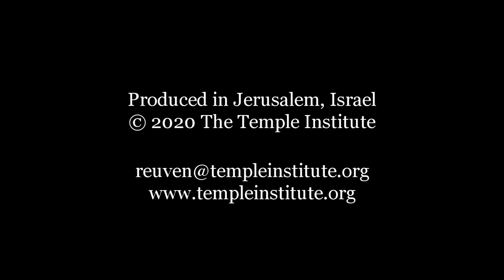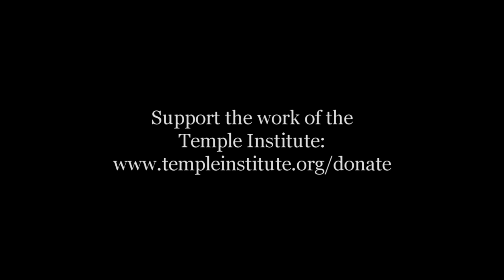Parashat Zachor: Remembering Amalek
"You shall obliterate the remembrance of Amalek from beneath the heavens. You shall not forget!" How does that work? How do we remember to forget something? And when Amalek attacks Israel, as recorded in Exodus 17:8-16, G-d takes it upon Himself to wage war "against Amalek from generation to generation," but in this week's reading of Zachor, from Deuteronomy 25:17-19, G-d tasks Israel with "obliterate[ing] the remembrance of Amalek from beneath the heavens." Whose war is this? And finally, why do we read parashat Zachor each year on the Shabbat preceding the holiday of Purim? HaRav Gedalia Meyer ponders these questions from the historical, genealogical and spiritual perspectives, and proposes some answers.

The Temple Institute welcomes HaRav Gedalia Meyer,  who will be sharing his Torah insights on our YouTube channel. Rav Gedalia, a long time citizen of Israel, originally hales from Los Angeles, California.

Parashat Zachor, (Deuteronomy 25:17-19), is read on Shabbat,
Adar 11, 5780/March 7, 2020

33 YEARS of the TEMPLE INSTITUTE
SHOW YOUR SUPPORT: